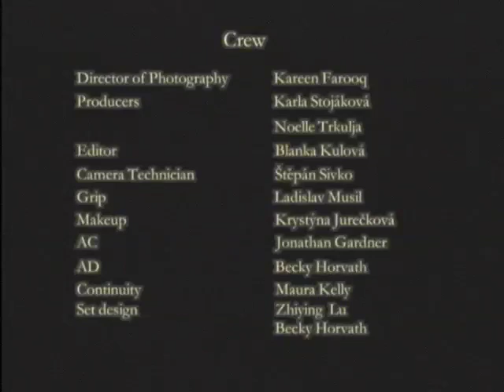Ava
Film I shot on 35mm in 2003 about a girl who survives WWII and saves two children in the process. I as the Director of Photography, and only had to worry about that. I did add some of my own edits to this version because some lagging shots annoyed me. Maybe I'm just not patient enough.